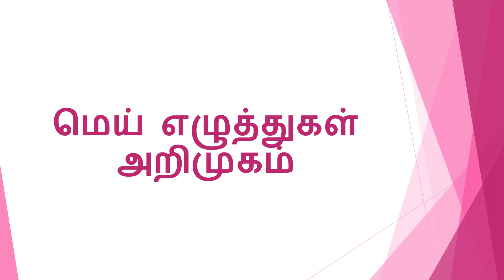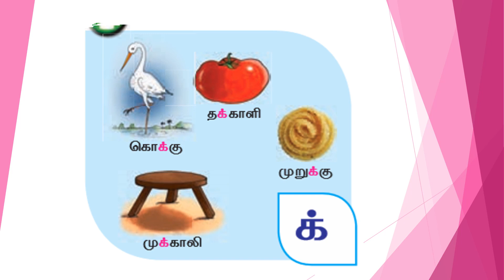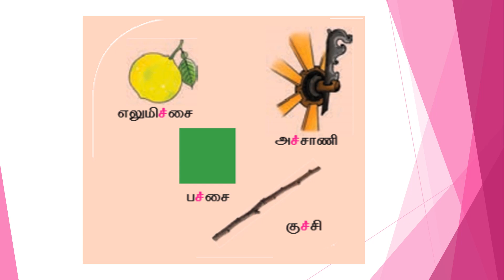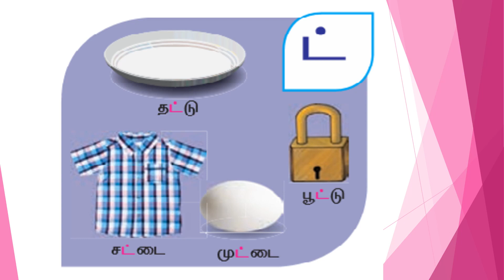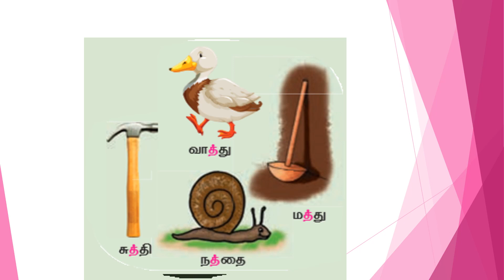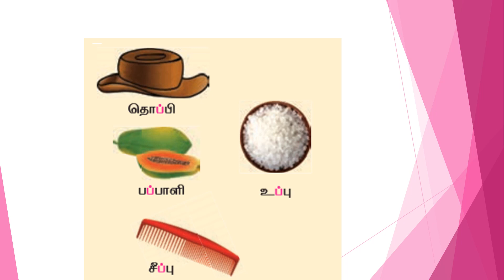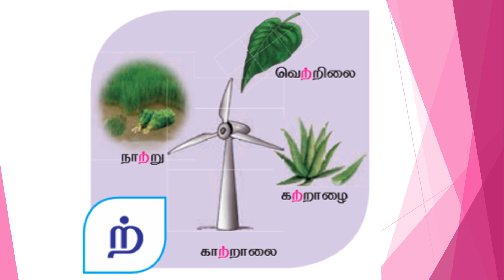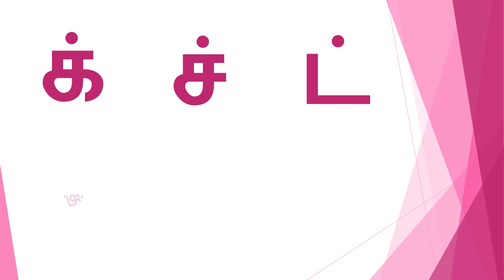தமிழ் - மெய்யெழுத்துக்கள் அறிமுகம்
மொழி அறிமுகம் 02
முதல் வகுப்பு குழந்தைகளுக்கு தமிழ் எழுத்துக்கள் அறிமுகம் செய்தல்.

ஆக்கம்:
வெ.சுடரொளி ஆசிரியர்
மாநில ஒருங்கிணைப்பாளர்
குழந்தை நேயப்பள்ளிகள் கூட்டமைப்பு